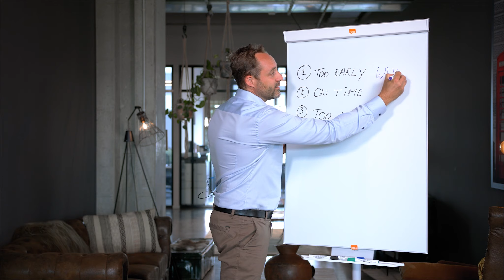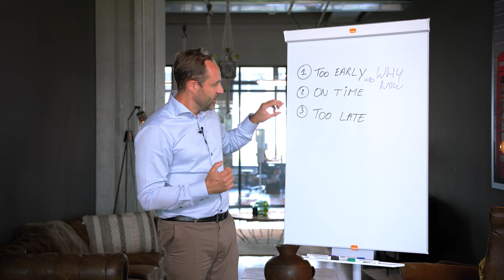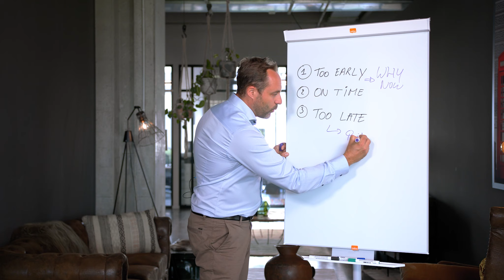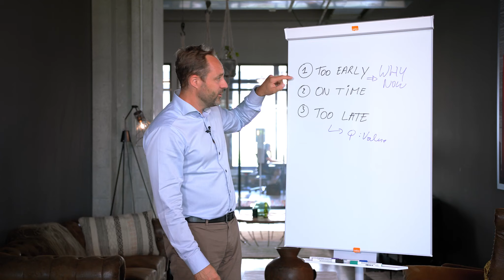The Psychology Of Selling: How To ACTUALLY Sell Anything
In today's video Michael shares with you the psychology of selling and how you can use it to actually sell your products or services.

Understanding the psychology behind sales is crucial - if you want to sell more you need to understand your potential client behaviour and how they actually buy.

Watch this video to find out more about the psychology of selling.
Michael Humblet is obsessed with designing, building and scaling sales engines and founder of Chaomatic.com and Schoolofsales.org , focused on unlocking & maximizing revenue growth trusted by over +250 companies. He is a seasoned sales strategist who served in different Sales Leadership functions. Michael Humblet is the host of The Sales Acceleration Show, the sales and marketing focused Q&A show on how to accelerate and scale your business.

Timestamps:
00:00 The Psychology Of Selling
00:37 When You're Too Early
01:06 When You're On Time
01:52 When You're Too Late
02:31 Always Offer Choice